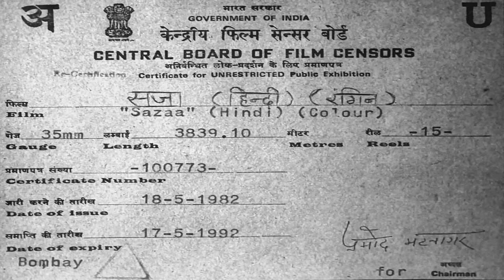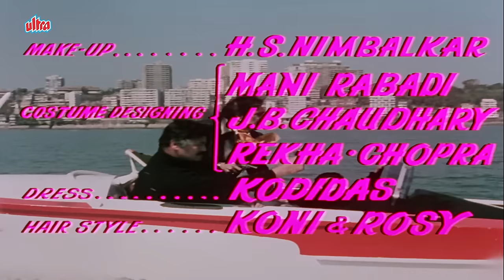Yogeeta Bali - Kabir Bedi | एक्शन थ्रिलर मूवी | Sazaa Hindi Full Movie | Ashok Kumar, Pran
Film:- Saaza
Directed by:- Chand
Written by:- Ehsan Rizvi (dialogues)
Screenplay by:- Dhruv Chatterjee
Produced by :- S.K. Kapur
Starring:- Ashok Kumar, Pran, Kabir Bedi, Yogeeta Bali